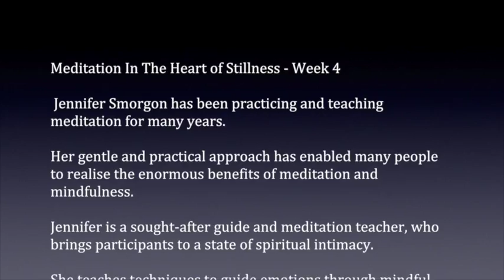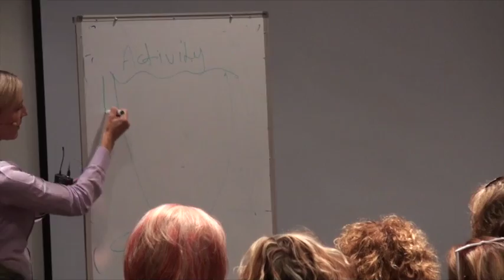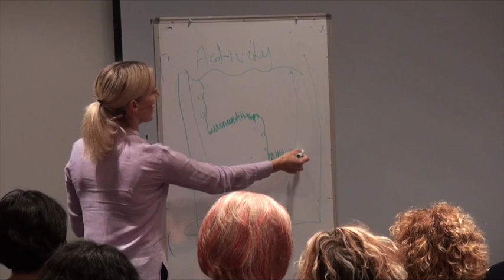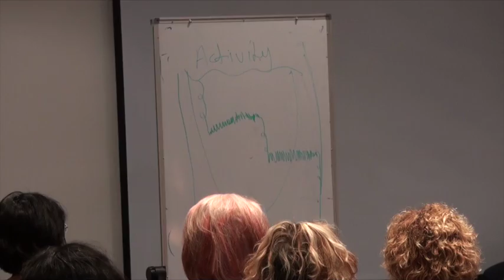Jennifer Smorgon - Meditation In The Heart Of Stillness Week 5 - 15/03/2016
About Jennifer Smorgon:

Jennifer Smorgon has been practicing and teaching meditation for many years.

Her gentle and practical approach has enabled many people to realise the enormous benefits of meditation and mindfulness.

 Jennifer is a sought-after guide and meditation teacher, who brings participants to a state of spiritual intimacy.

She teaches techniques to guide emotions through mindful endeavour and is a keen student of Jewish spirituality.

Jennifer is a mother of 5, sits on numerous boards and is the Vice Chairman of the Chopra Foundation Board in the USA.